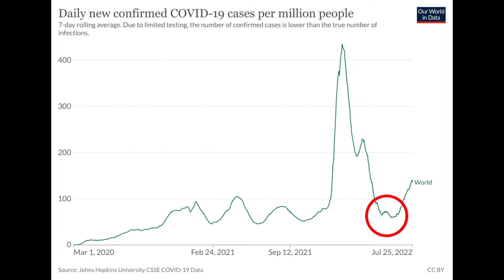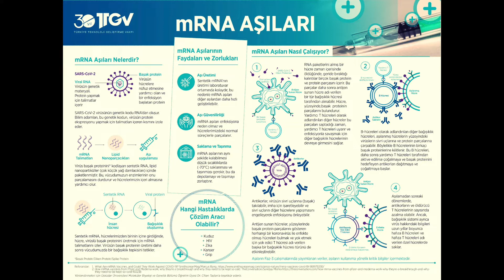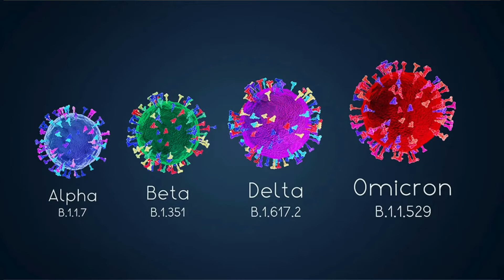Nabız #25 | Koronavirüs salgını geri mi dönüyor? Ülkeler kapanma kararı alacak mı?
Prof. Dr. Zekeriya Aktürk ve Prof. Dr. Salih Hoşoğlu yeniden artışa geçen Covid-19 vakalarını ve pandeminin geleceğini konuşuyor.

Etrafınızda Covid-19 hastalığına yakalanan kişilerin sayısı arttı mı? Basit tedbirlerle bu dalgadan kendinizi nasıl koruyabilirsiniz?

Devletler yeni tedbirler alacak mı? Turizm sezonu yayılmayı nasıl etkiliyor? Sosyal mesafeyi hayat tarzı hâline getirmek gerekli mi?

Meydan TV, Avrupa merkezli bir Türkçe internet televizyonu girişimidir. Burada sağlıktan spora, teknolojiden kültür ve sanata, tarihten geziye pek çok alanda içerikler bulabilirsiniz.